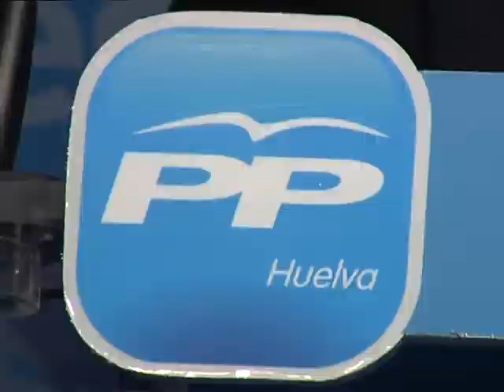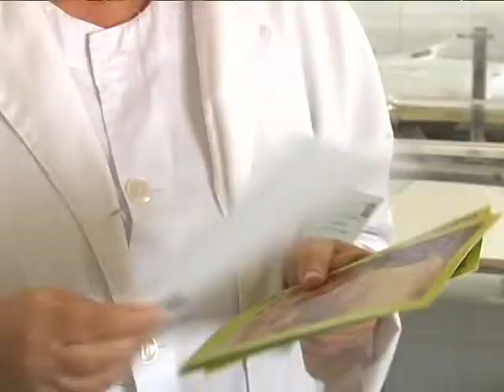31-03-14 FUSIÓN HOSPITALES